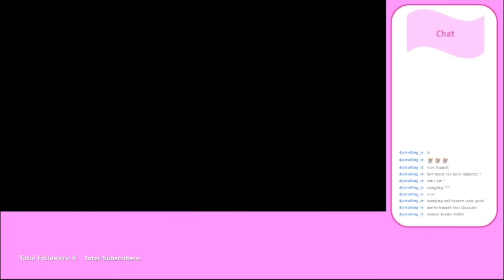Into Stormterror's Lair! - Genshin Impact Highlights 4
Here's the highlights from the live stream where I went into Stormterror's Lair.